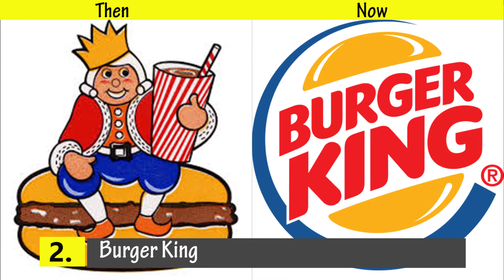10 Top World Famous Brand Logos Then and Now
10 Top World Famous Brand Logos Then and Now

1. Apple
2. Burger King
3. Domino's Pizza
4. Ford
5. Google
6. McDonald's
7. Mercedes-Benz
8. Microsoft
9. Nike
10. Subway

Disclamer
Encyclo does not own the rights to these photo clips.